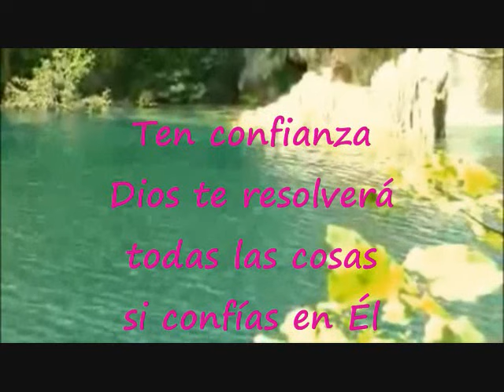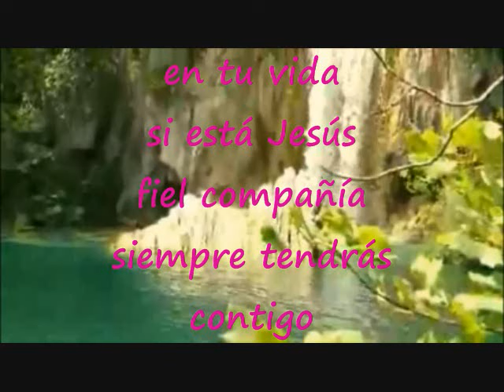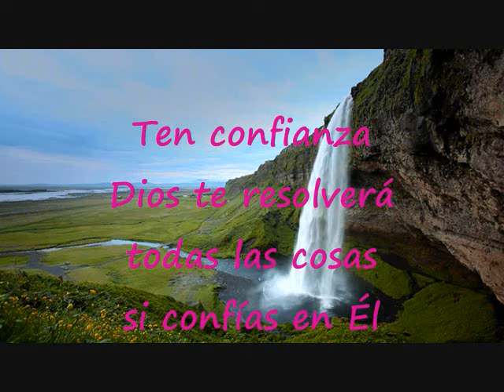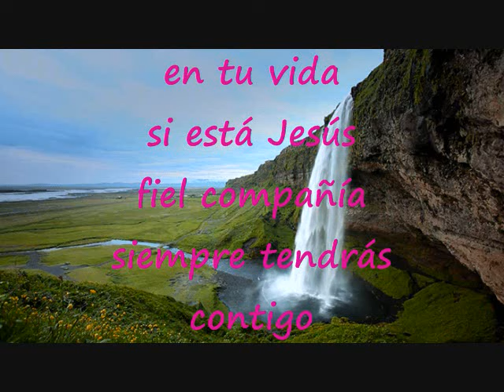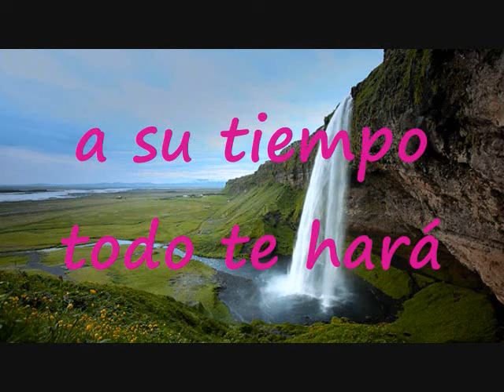Ten Confianza Pista